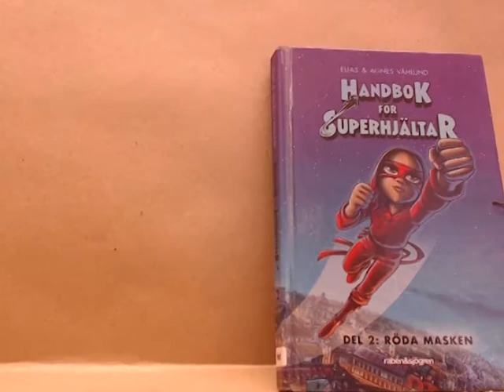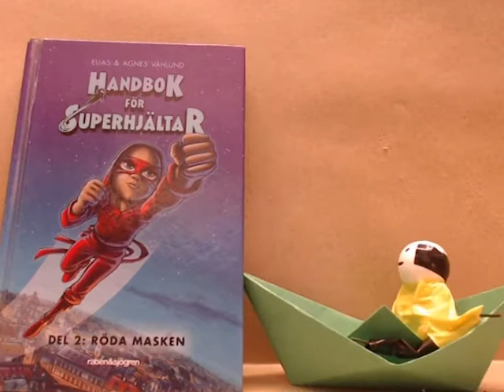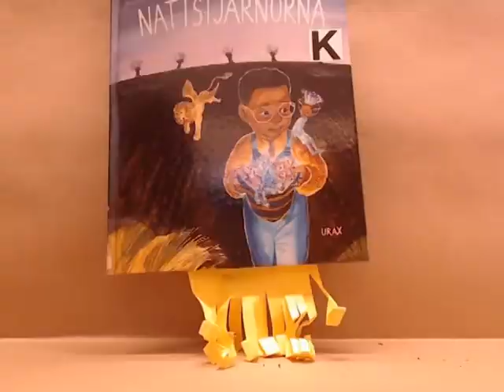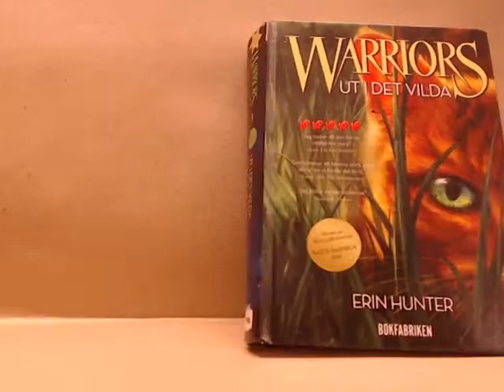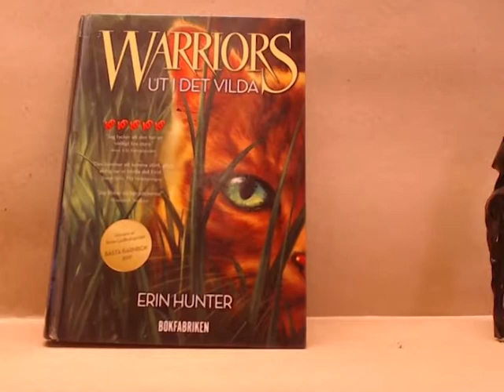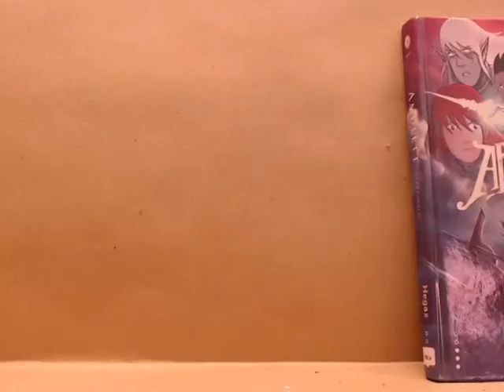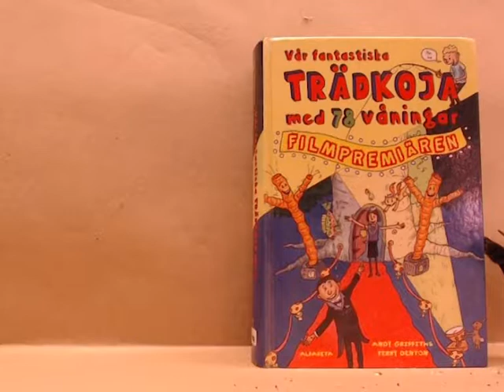Animerade Bokrecensioner - Guldhedens Bibliotek 2019